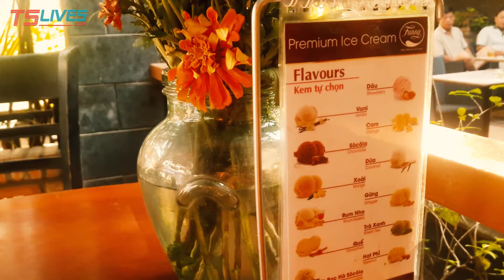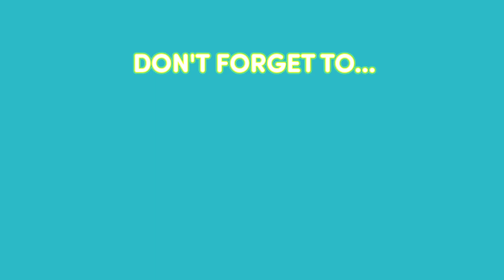Vietnam Lunar New Year, morning coffee in Saigon is interesting - Da Quy Coffee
Vietnam Lunar New Year, morning coffee in Saigon is interesting, is interesting!
On the days near Lunar New Year in Vietnam, especially during Lunar New Year, going to coffee in Saigon in the morning is a very interesting thing. This time we go to drink at coffee shop Da Quy view scenery and space interesting how.